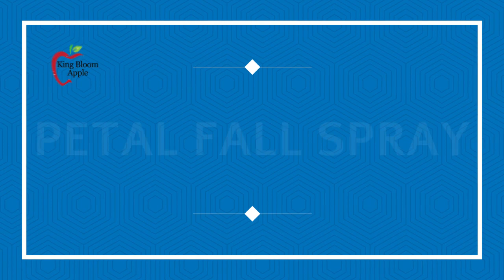Petal Fall Spray @King Bloom Apple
Petal fall spray  Role is quite impotent to control fungal diseases like powder mildew ,scab & core rot etc... Role of Calcium is also important from this stage till to harvest period.